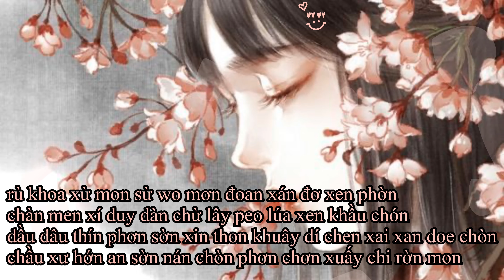{PHIÊN ÂM TIẾNG VIỆT} LÀ TỰ EM ĐA TÌNH - Hồ Dương Lâm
- Video clip chỉ mang tính chất giải trí dễ hát.

- Nếu thích bài nào hãy cmt tên bài hát và người trình bày bên dưới mình sẽ cố gắng phiên âm lại nè.

- Ảnh: Pinterest

CÁM ƠN MỌI NGƯỜI ĐÃ XEM!! ❤️ Vui lòng ghi nguồn khi lấy nha ^^